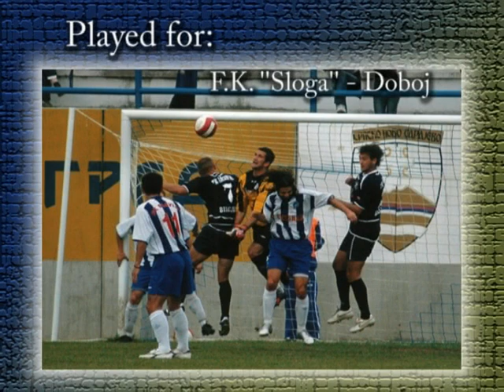Dujkovic Ratko PLAYER PROFILE.avi